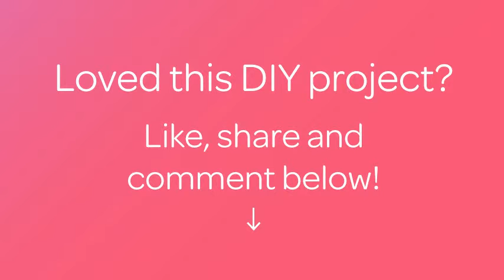Make a Simple Lace Necklace - DIY Style - Guidecentral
About this DIY project:
- Title: Make a Simple Lace Necklace

Supplies:
- Lace
- Glue
- Jump rings (2)
- Clasp
- Alligator clasp
- Pliers
- Pendant